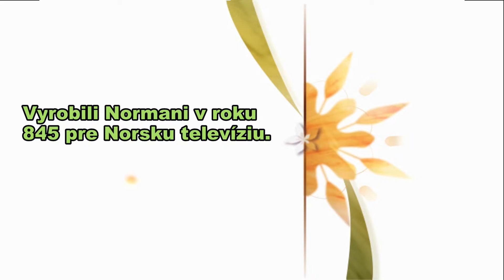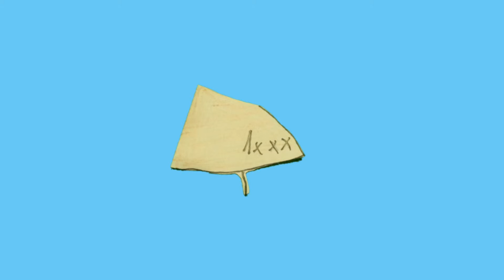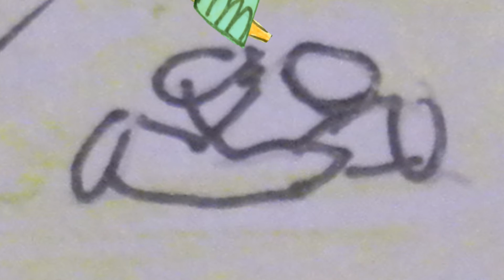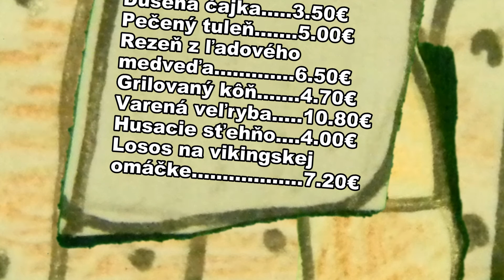Zaujímavosti o Vikingoch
Zaujímavosti ktoré ste možno o vikingoch ...